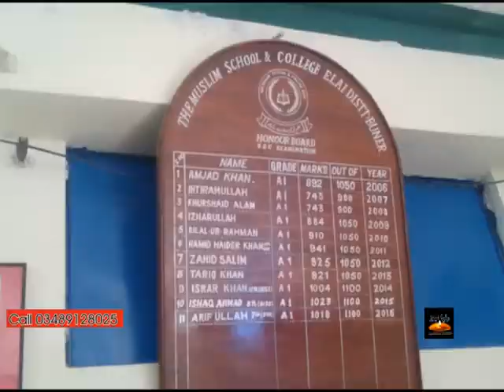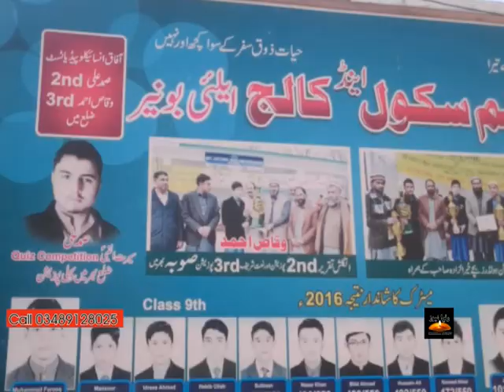Waqas Ahmad Class 10th, The Muslim School & College Elai Buner English Speech First position in KPK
waqas ahmad nasib yar chagharzi buner vedio chaghazri vedio buner